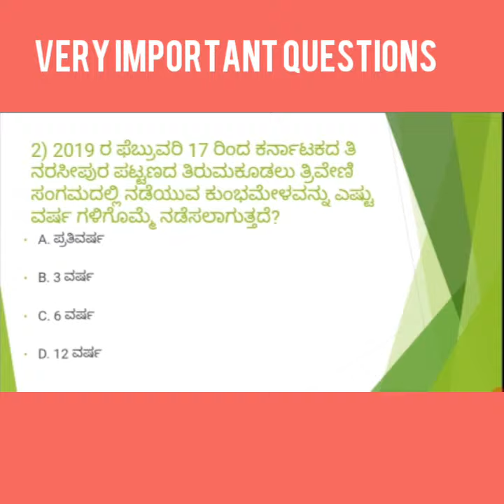General Knowledge in Kannada| Current Affairs in Kannada| News| Job in Karnataka | govt job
General Knowledge in Kannada| Current Affairs in Kannada| News| | govt job